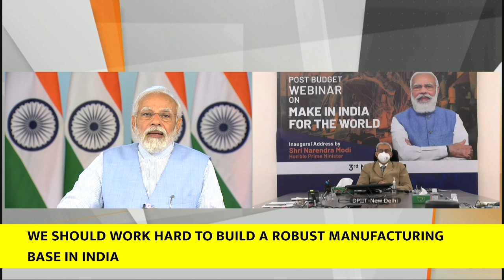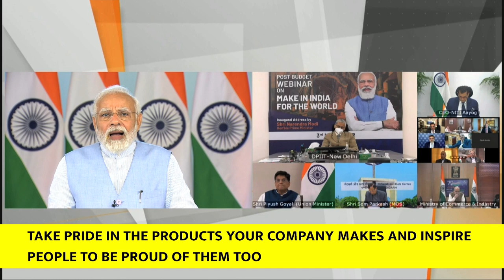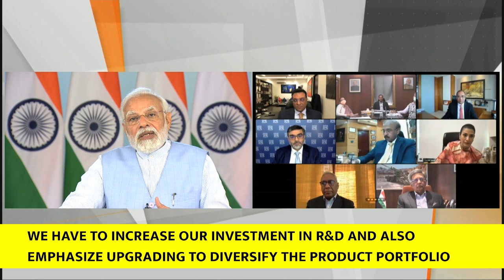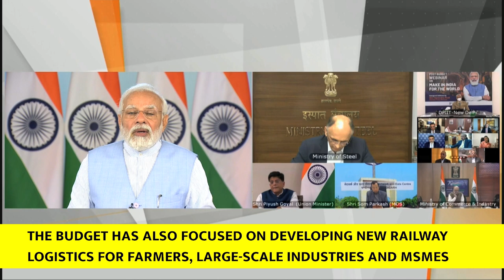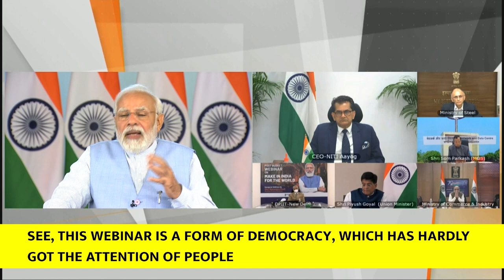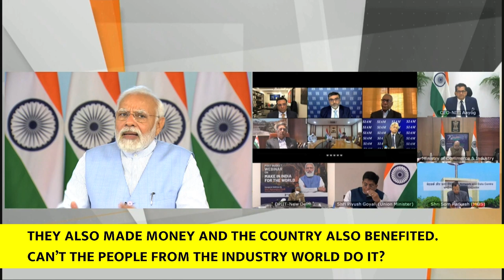PM’s address at post-budget webinar on ‘Make in India for the World’ (With English Subtitles)